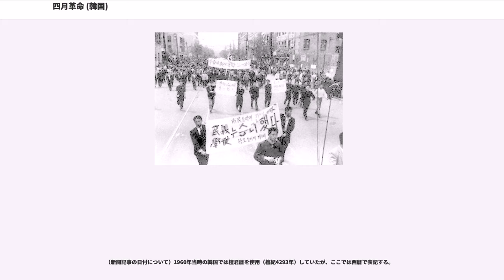四月革命 (韓国)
四月革命（しがつかくめい）とは、1960年3月に行われた第4代大統領選挙（3.15不正選挙）における大規模な不正選挙に反発した学生や市民による民衆デモにより、当時、第四代韓国大統領の座にあった李承晩が下野した事件。最も大規模なデモが発生した日が4月19日であったことから、4.19革命（サイルグヒョンミョン、）、4.19（サイルグ、）とも言う。また、革命後一年足らずで朴正煕少将らによる軍事クーデター（5・16軍事クーデター）が発生して、自由が抑圧された長い軍政時代に突入したため未完の革命（ミワネヒョンミョン、）とも呼ばれている。

1960年3月に行われた大統領選挙の焦点は当時既にかなりの高齢（当時84歳）であった李承晩の後継問題にあった。1956年の大統領選挙では、野党・民主党の大統領候補・申翼煕が遊説中急逝し、大統領は与党の李承晩候補が棚ぼた的に勝利したものの、副大統領選挙については民主党の張勉候補が弔い票などを集め自由党の李起鵬候補を押さえて当選し、政権内に与野党が共存するねじれ現象がおきた。そのため李承晩は自由党の政権継続を確固たるものとすべく、四捨五入改憲など、大統領権限の強化と張勉副大統領への干渉・進歩党事件など民衆運動の弾圧を行い、独裁色を強めた。

大統領選挙で自由党は李承晩大統領を正大統領候補、李大統領側近の李起鵬を副大統領候補に擁して選挙戦に臨んだ。一方、野党である民主党は趙炳玉と張勉を正副大統領候補に擁して選挙戦を戦ったが、選挙運動最中の2月15日に趙炳玉が死去、李承晩の4選は半ば確実となった。しかし、副大統領選挙は張が優勢なまま選挙戦が進み、前回大統領選同様に与野党で正副大統領を分け合う事態が再来し兼ねなかった。このため政府・与党は官僚機構や御用組織・暴力団まで動員して全力を尽くした不正選挙を行い、李起鵬を当選させるまでこぎつけた。これに対し民主党は投票締め切り30分前に、本選挙は不正選挙で無効であることを宣言した。

3月15日の大統領選挙投票日当日、慶尚南道馬山（マサン、現・昌原市）で、民主党側の投票立会人が強制的に投票所から追い出されたことをきっかけに、学生と市民が大統領選の無効を主張して街頭デモを起こした。これに対し警察はデモ参加者に無差別発砲してデモ鎮圧を図り、8名が死亡、50名余が負傷し、デモは鎮圧された（第一次馬山事件、韓国では馬山義挙とも呼称される）。しかし、このデモに参加して行方不明となっていた馬山商業高校学生の金朱烈（ ）が27日後の4月11日、馬山沖の海上で目に催涙弾が突き刺さった遺体となって発見されたことをきっかけに学生･市民が再び街頭デモを展開、反政府機運が高まった（第二次馬山事件）。馬山事件は全国の学生達の李承晩政権に対する反感を一層強めた。後に馬山事件3・15義挙は国家記念日に制定されることとなる。

第2次馬山事件をきっかけに各地で学生によるデモが発生し、4月18日には首都ソウル市においても高麗大学校の学生約3,500名が馬山事件で逮捕された学生の釈放と学園の自由などを求めて市街地をデモ行進した。その後、デモ隊は国会議事堂（旧京城府民館）前で座り込みをした後、午後7時頃には大学に戻り始めていた。そしてデモ隊が鍾路4街付近に差し掛かった時、景武台の警護責任者である郭永周から指令を受けた政治ゴロである李丁載や林和秀などの息がかかった暴徒100名余りがデモ隊に襲いかかり、約20名余りの学生が重軽傷を負う事態となった。学生デモに対する暴徒の襲撃は学生や市民の強い反発を招く結果となり、4月革命の直接的な契機となった。

4月18日の高麗大生デモが行われた翌19日、ソウル大学を初め延世大学校や中央大学校などソウル市内の大学生数万名が決起し、デモ行進を行った。そして同日正午には、大統領官邸である景武台を包囲し、一部のデモ隊は副大統領候補で李承晩大統領の側近である李起鵬の自宅を占拠した。デモには中学高校生や一部市民も参加し午後2時半頃までにはデモ隊の規模は20万名余りにふくれあがり、李承晩大統領の退陣と不正選挙無効のスローガンを叫んだ。

デモ隊に対し警察は、景武台や中央庁付近で無差別発砲を行い多数の死傷者が出た。これに激高した一部のデモ隊は市内各所の警察官派出所、与党系の新聞であるソウル新聞社屋、反共会館（3・15不正選挙において前衛隊の役割を担った大韓反共青年団の本部が置...